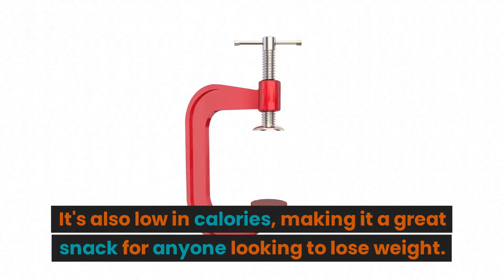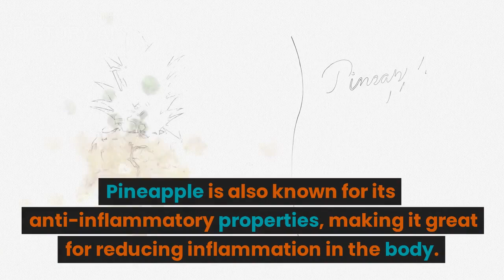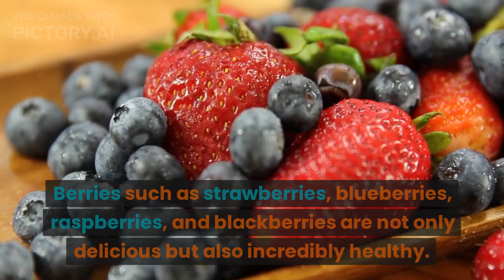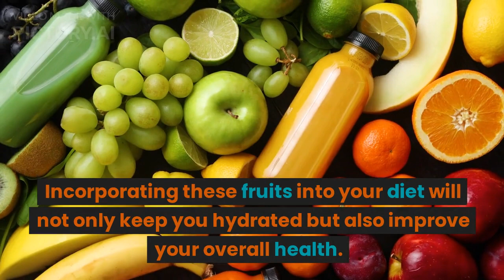Top 5 Fruits to Enjoy During the Summer Season - health&fitness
As the summer season approaches, it's time to talk about the best fruit to enjoy during this hot season. In this video, we will be discussing the top 5 fruits that are not only refreshing but also packed with essential nutrients. So, let's get started.

So, there you have it, the top 5 fruits to enjoy during the summer season. Watermelon, mango, pineapple, kiwi, and berries are all refreshing, delicious, and packed with essential nutrients. Incorporating these fruits into your diet will not only keep you hydrated but also improve your overall health.